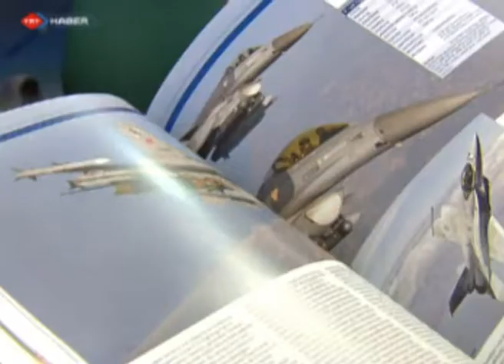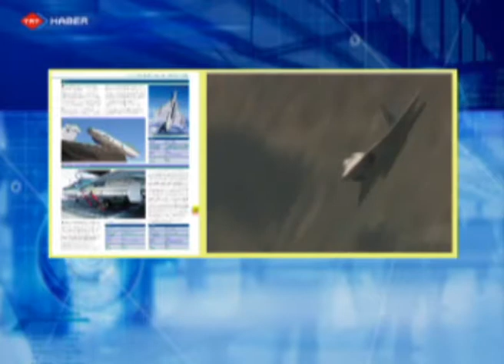"Askeri Teknolojileri Ansiklopedisi"